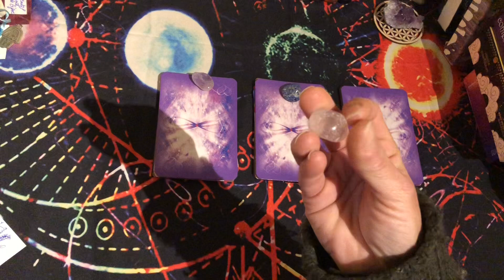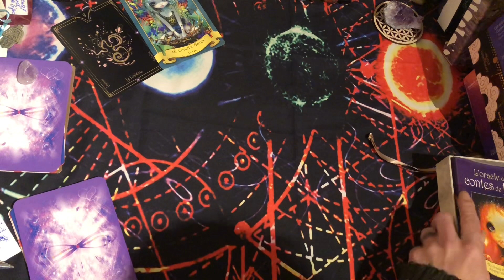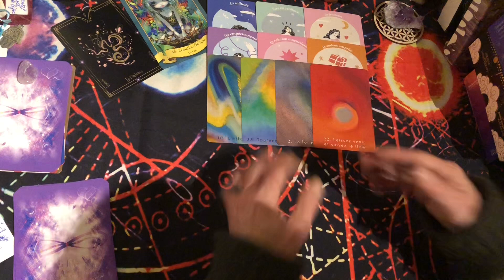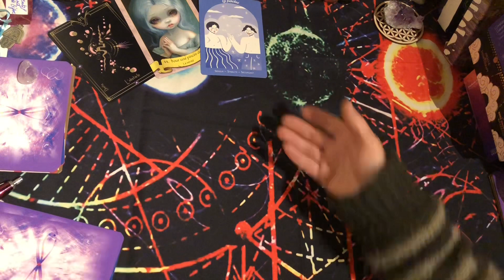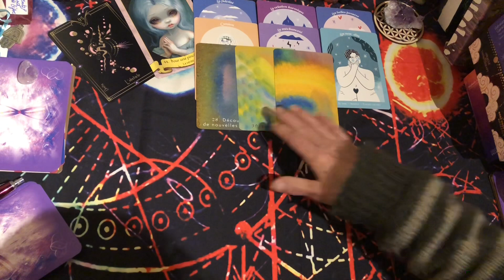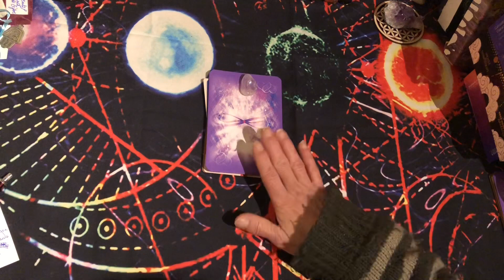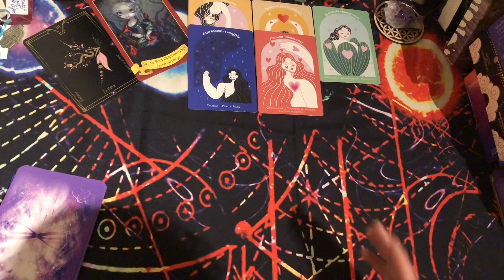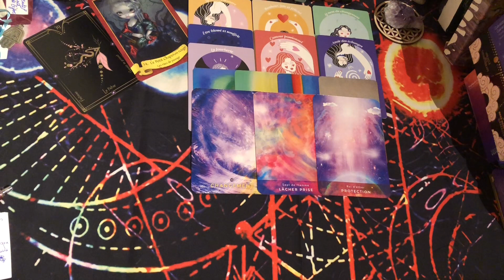❤️ Spéciale Après Saint Valentin ❤️Quel chemin empruntez-vous tous les 2? 🌹 3 choix 🌹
❤️ Spéciale Après Saint Valentin ❤️

Quel chemin empruntez-vous tous les 2?
👉 Vos Énergies du moment
👉 Quel travail avez-vous à faire pour que votre relation soit encore meilleure àvec des conseils
👉 Ce vers quoi vous allez suite à ce travail, la consécration en somme

⏱️ Timing :

Intro : 00:00
Choix 1 Quartz Rose (tas de droite) : 01:50
Choix 2 Lapis Lazuli : 13:40
Choix 3 Améthyste (tas de gauche) : 27:27

🙏🏻❤️ Merci de liker, de vous abonner à la chaîne en cliquant sur la petite cloche 🔔 pour ne rien rater des prochaines vidéos, et/ou de la partager sur les réseaux si elle vous a plu

Ne prenez que ce qui vous parle, en conscience, laissez le reste.

J’interprète les messages que les guides ont à vous donner via plusieurs oracles.

Pour une Guidance personnalisée ou un Soin LaHoChi, envoyez-moi un mail

❤️ Si vous aimez les Guidances que je vous partage et que vous souhaitez participer au développement de la chaîne ou soutenir mon projet d’oracle, ça fait toujours  plaisir🙏🥰
Faites un don via le lien ci-dessous 👇

❤️ Vous pouvez aussi participer autrement via ma Whishlist sur Amazon en siivant le lien ci-dessous 👇

⭐️ JEUX ⭐️

- L’Oracle de la Tatootherapy
- L’Oracle des Contes de Fées de Lucy Cavendish
- L’Oracle du Langage Amoureux de Géraldine Garance
- Oracle Amour Inconditionnel d’Aurore Rogiers aux Éditions le Lotus et l’Éléphant

Merci à tous et toutes pour votre soutien